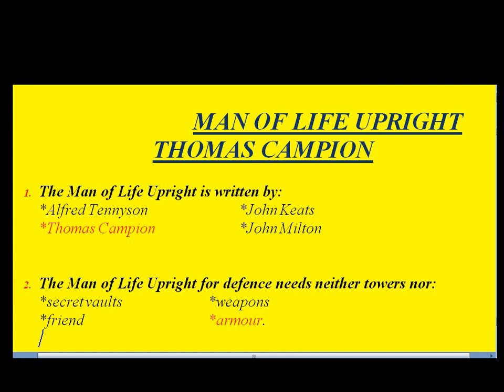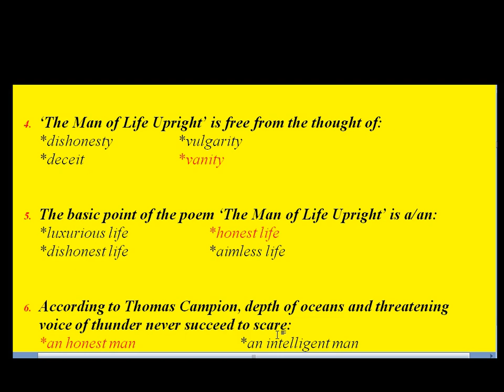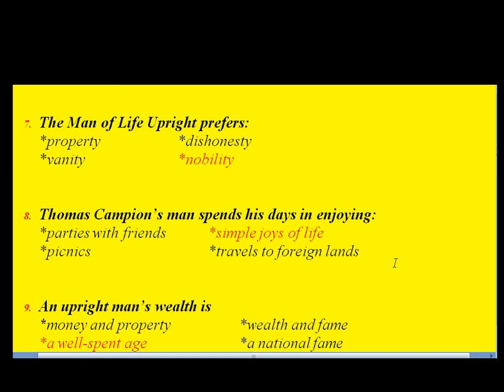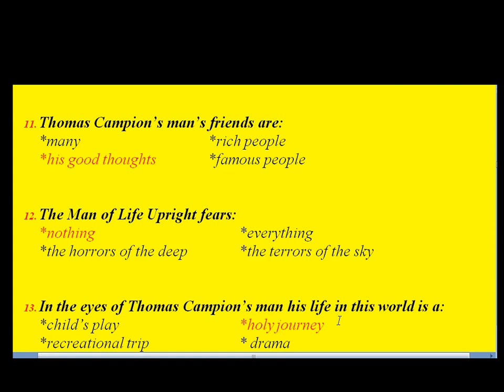The Man Of Life Upright MCQs Hindi / Urdu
The Man Of Life Upright MCQs Hindi / Urdu THOMAS CAMPION